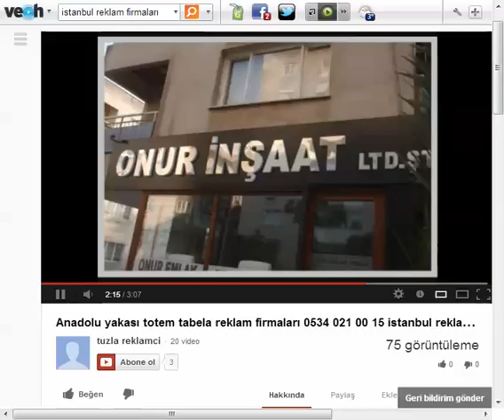7C80BD69 29BF 433C 8CA6 9B58241D7DB9